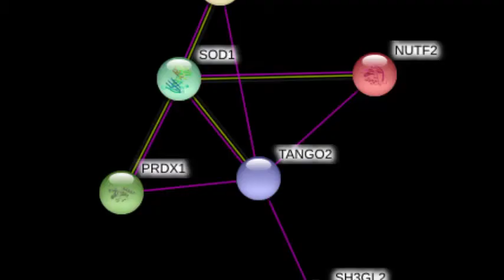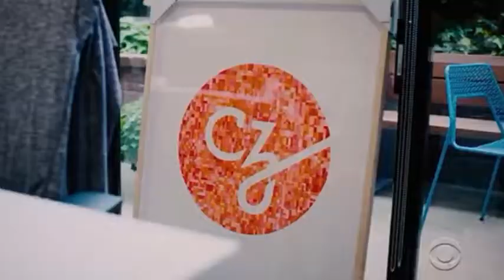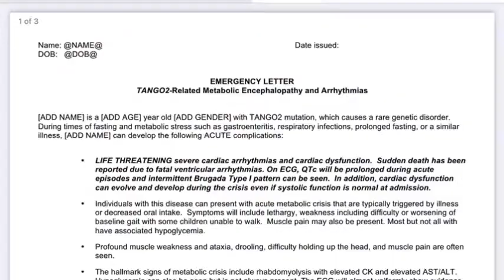About the TANGO2 Research Foundation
Our mission is to lead the way in finding a cure for TANGO2 related disease. We will do this by helping to fund, coordinate and guide scientific research that leads to a better understanding of how TANGO2 mutations affect people at the most basic cellular and biochemical pathway levels.